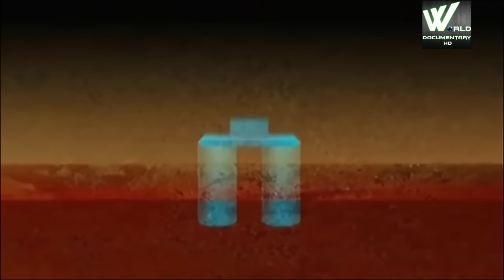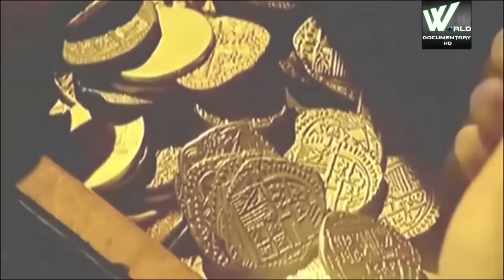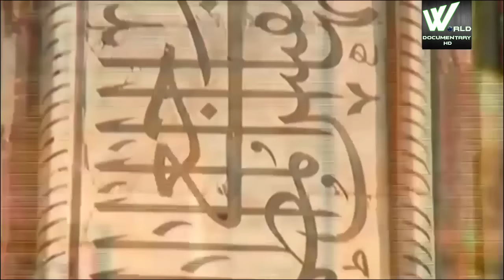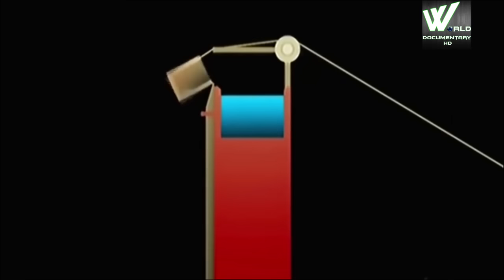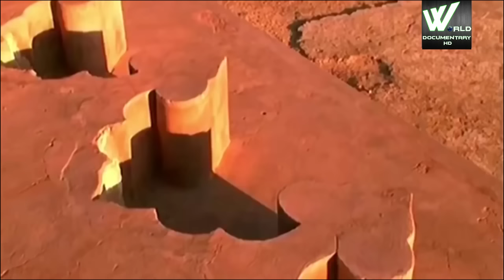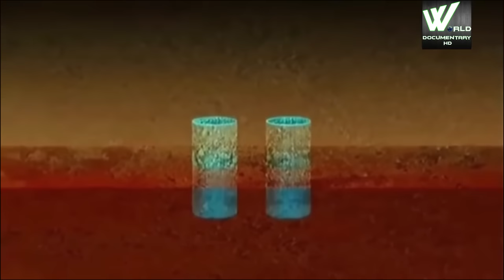आखिर क्यूँ बनाया गया हे ताजमहल यमुना नदी के पास | Real Story Of Tajmahal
The Taj Mahal is an ivory-white marble mausoleum on the south bank of the Yamuna river in the Indian city of Agra. It was commissioned in 1632 by the Mughal emperor, Shah Jahan (reigned 1628–1658), to house the tomb of his favourite wife, Mumtaz Mahal. The tomb is the centrepiece of a 17-hectare (42-acre)[5] complex, which includes a mosque and a guest house, and is set in formal gardens bounded on three sides by a crenellated wall.
Construction of the mausoleum was essentially completed in 1643 but work continued on other phases of the project for another 10 years. The Taj Mahal complex is believed to have been completed in its entirety in 1653 at a cost estimated at the time to be around 32 million rupees, which in 2015 would be approximately 52.8 billion rupees (US$827 million). The construction project employed some 20,000 artisans under the guidance of a board of architects led by the court architect to the emperor, Ustad Ahmad Lahauri.
The Taj Mahal was designated as a UNESCO World Heritage Site in 1983 for being "the jewel of Muslim art in India and one of the universally admired masterpieces of the world's heritage". Described by Nobel laureate Rabindranath Tagore as "the tear-drop on the cheek of time", it is regarded by many as the best example of Mughal architecture and a symbol of India's rich history. The Taj Mahal attracts 7–8 million visitors a year. In 2007, it was declared a winner of the New7Wonders of the World (2000–2007) initiative.